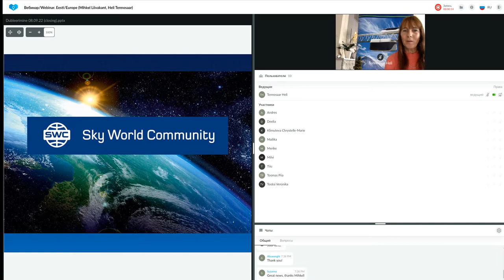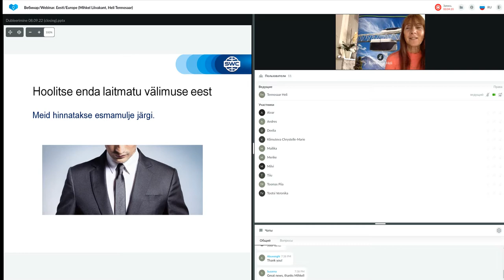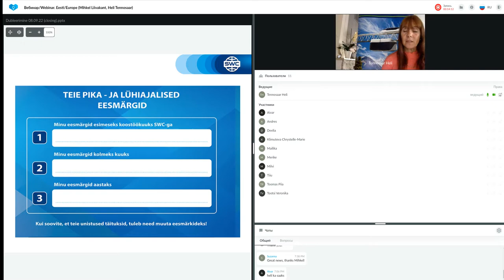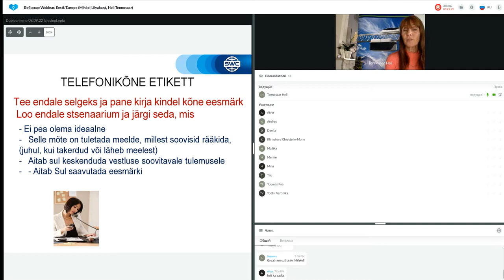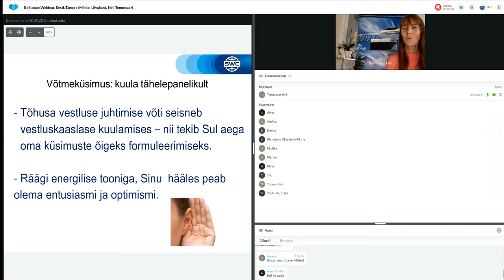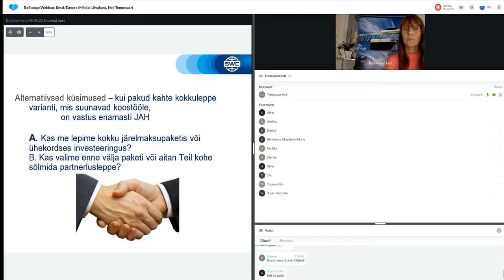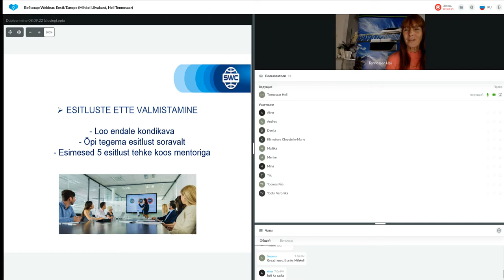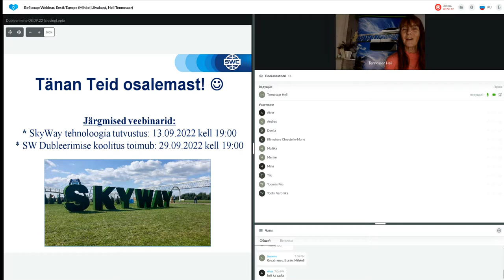Dubleerimine: eduka äri ehitamise süsteem 08.09.2022. Esitleja: Heli Tennosaar.